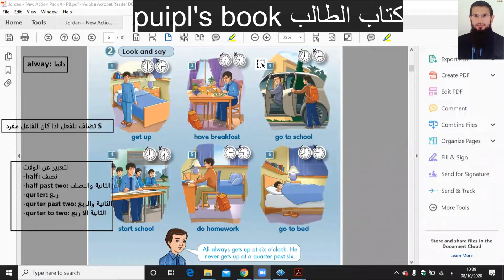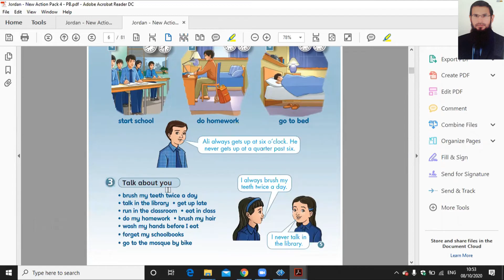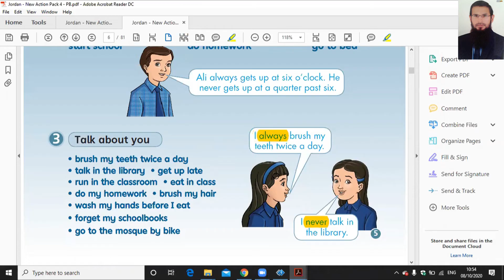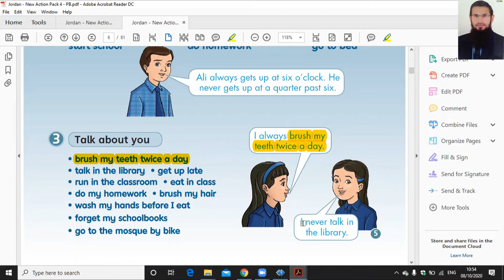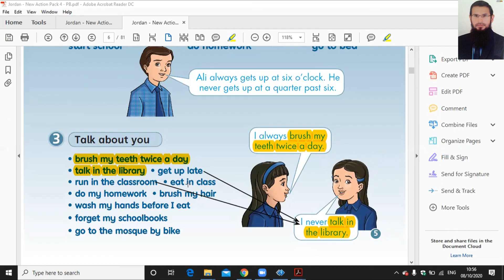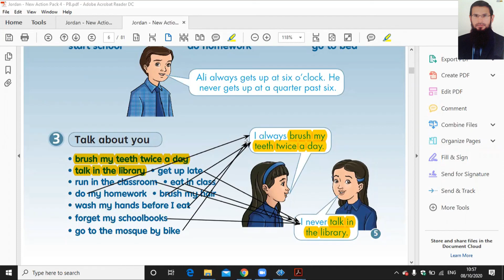انجليزي الصف الرابع الوحدة الاولى كتاب الطالب صفحة 5 ، منهاج الاردن رائد المساعيد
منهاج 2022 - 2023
دائما الشرح قبل الحل
كي نستمر نحتاج دعمكم من خلال الاشتراك، زر الجرس، الاعجاب بفيديوهاتنا ومشاركتها